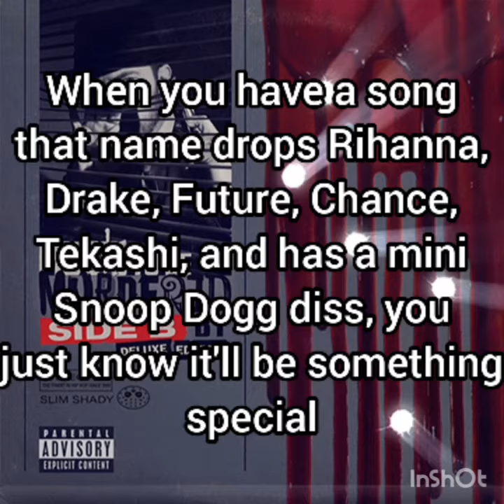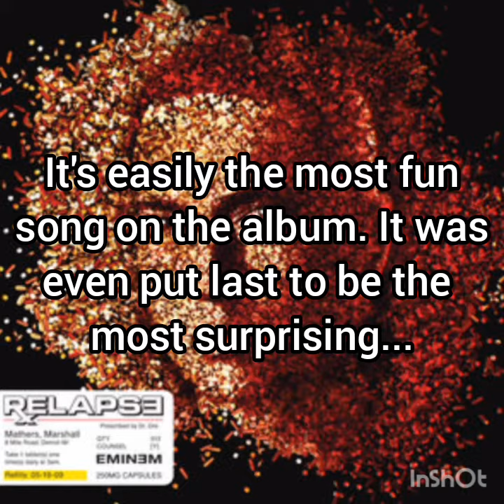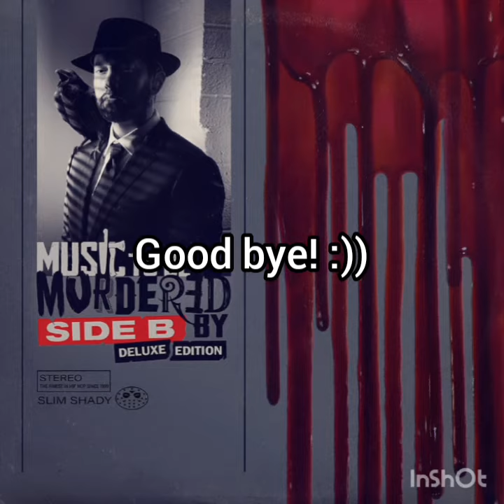Top 5 Songs from Music to be Murdered by Side B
I really need to do the Infinite album next... this is my top 5 for now! Hope you liked it.

The music is a clarinet impovisation made by me. This will be the last one of it's kind. Wait and see what new things I'll ad!!